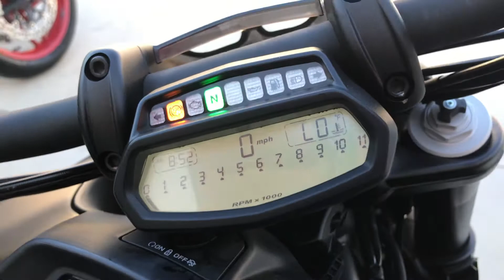2018 Ducati Diavel